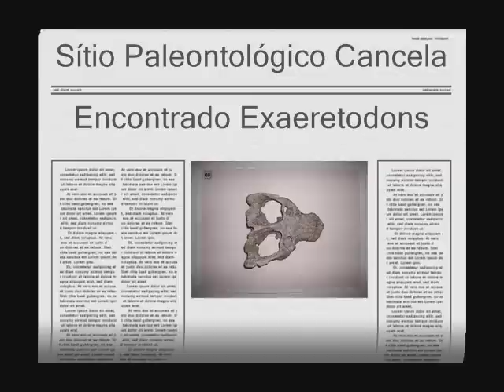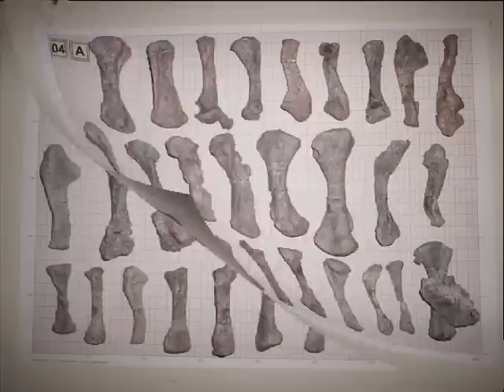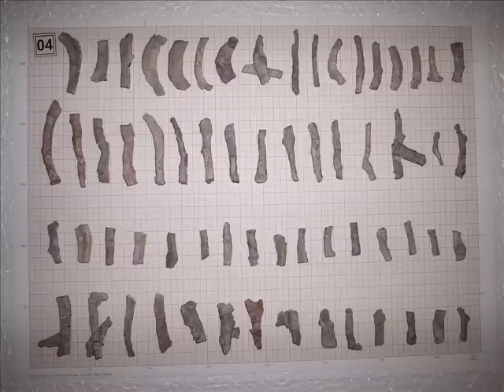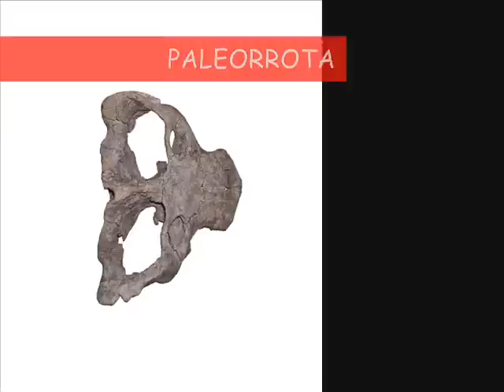PALEONTOLOGICAL SITE ARROIO CANCELA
Site Paleontological Arroio Cancela is located in the city of Santa Maria, Rio Grande do Sul, Brazil in the neighborhood Nossa Senhora de Lourdes, and belongs to Santa Maria Formation, and this at an altitude of 107 meters above sea level. This site is found fossils of vertebrates of the Triassic, with about 225 million years.

The site belongs to Paleorrota and is located 600 meters from the Station Road of Santa Maria City. At the corner of the street Irmão Donato with street Otavio Alves de Oliveira, a hundred meters from the site, is school State General Edson de Figueiredo, and next to a shopping center. Music by Cachorro Grande band.